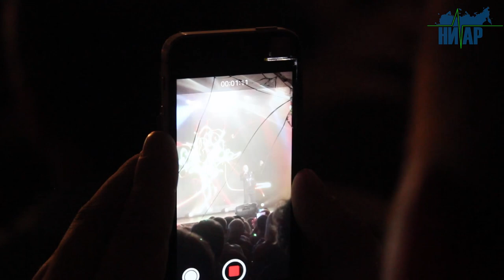День ЕвроХима 2018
24 густа в Кингисеппском культурно-досуговом комплексе отметили день рождения компании «ЕвроХим»